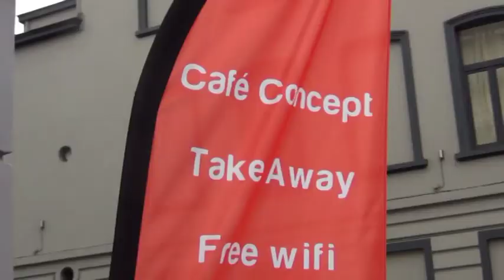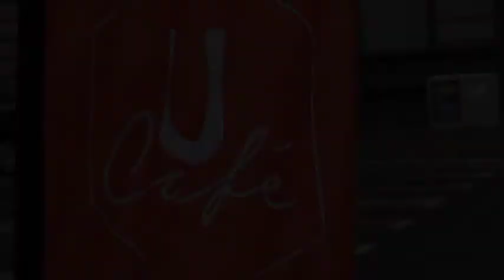UNIVERSAL CAFE 1